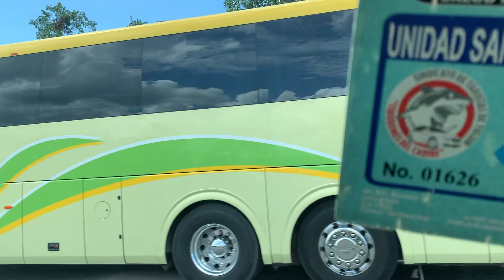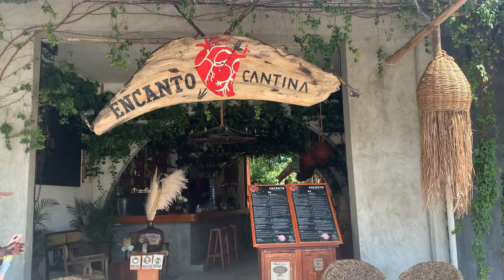TULUM VLOG 2021| BIRTHDAY TRIP| GIRLS TRIP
Hey Guys!!

After several months, I've decided to FINALLY post my birthday vlog! I did the best I could, but vlogging is hard work y'all 😭